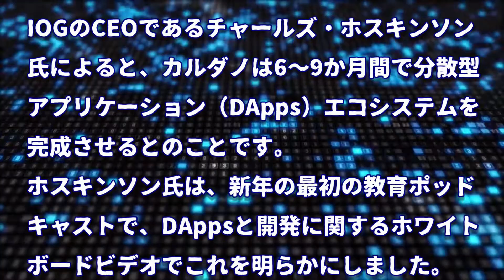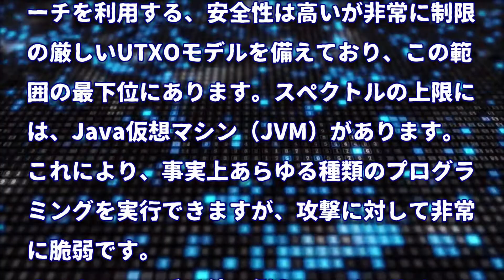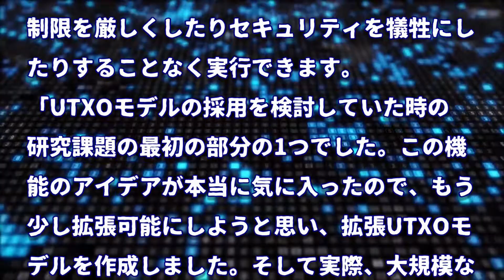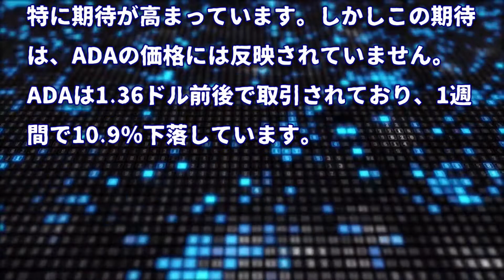［20220103］カルダノ：DAppsエコシステムを完成させるために開発を加速します【仮想通貨・暗号資産】